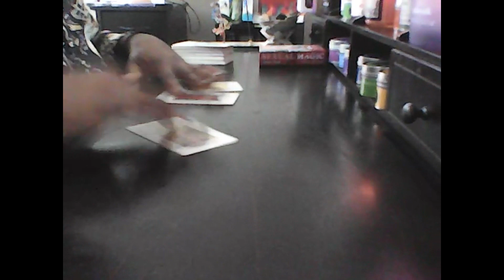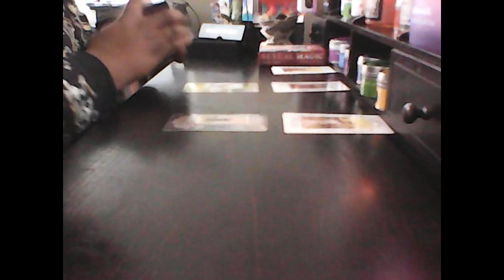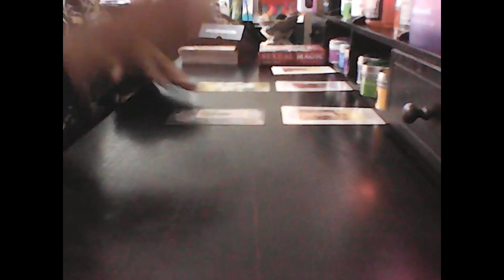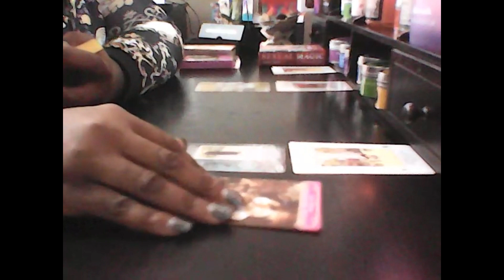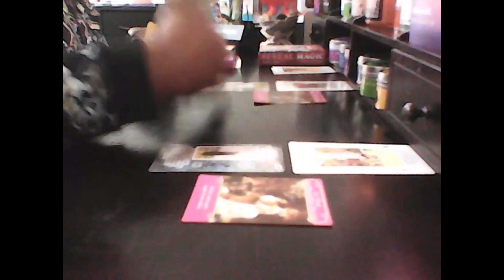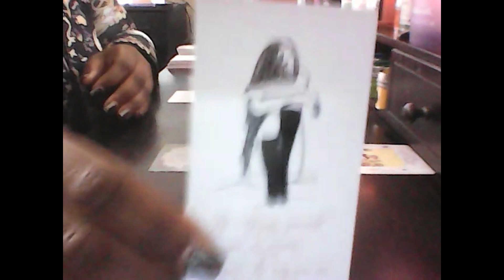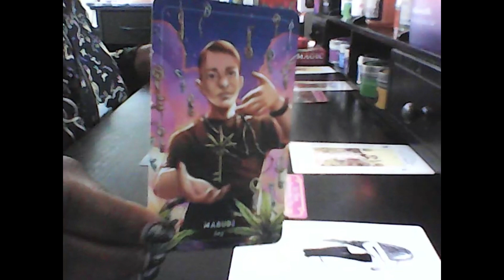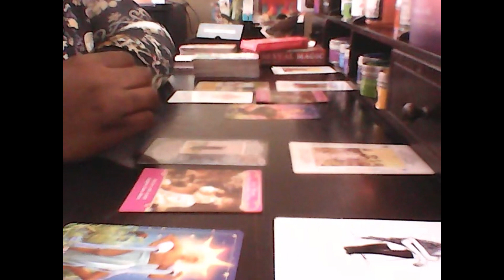Aries Aries WHO's FANTASIZING/DWELLING?... ARIES! 👀♈ 🔥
♈👀Fire Sign New Tarot @queenvonshaytarot Day 49